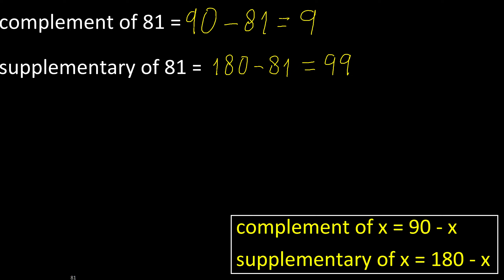Find complement of 81 , supplementary of 81 . of an angle